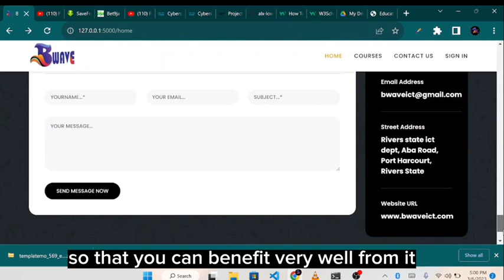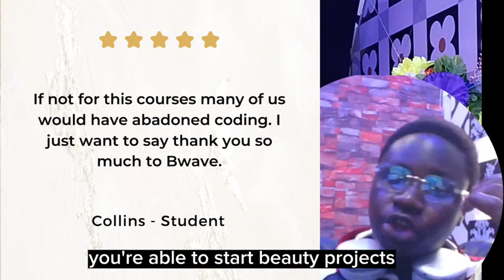Don't Defer Your Software Engineering Program with Alx - Do this instead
Are you thinking about deferring your software engineering program? Think again! Alx has rolled out the option to defer their rigorous program, but I believe that deferring should only be considered for serious and specific reasons. Instead of delaying your education, why not learn with Bwave ICT? Our tech training institute provides top-notch courses to help you succeed in the tech industry. In this video, I'll explain why deferring may not be the best option for your career, and how Bwave ICT can help you achieve your goals. Don't let the challenges of the program hold you back, learn with us and become a skilled software engineer in no time!